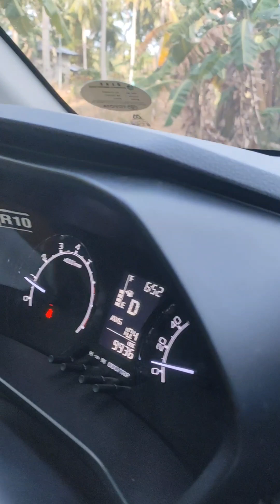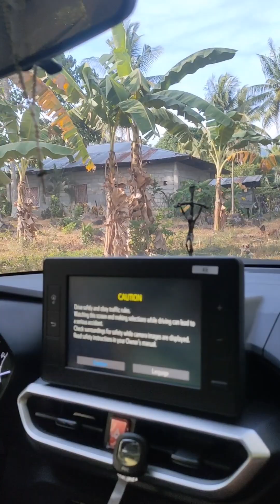FUTURE 🏠 PROVINCE PERO ATIK RA